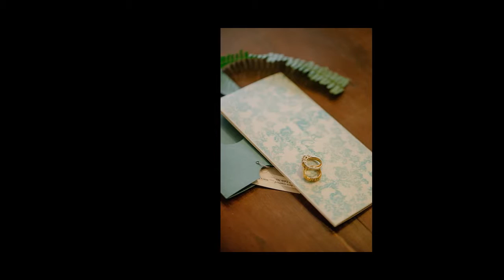Alvien & Caselyn Wedding: Same Day Edit Slide Show Photos (Vista de Lente)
Same Day Edit (SDE) of Alvien and Caselyn Wedding Photos

Photographer: Vista de Lente
Church: Sta Maria Parish Church